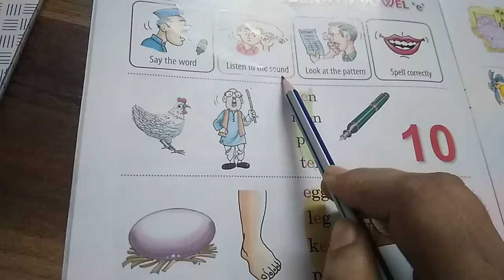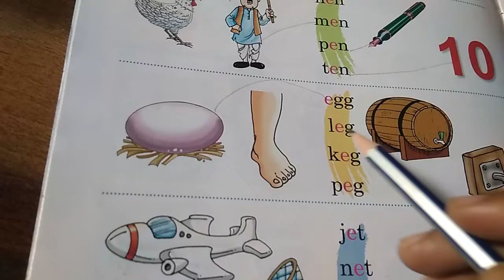LKG Class | English | Sound of 'E'